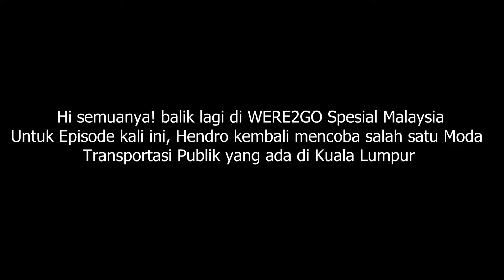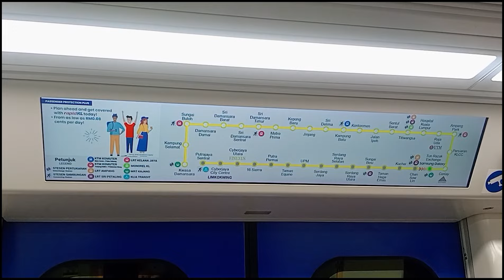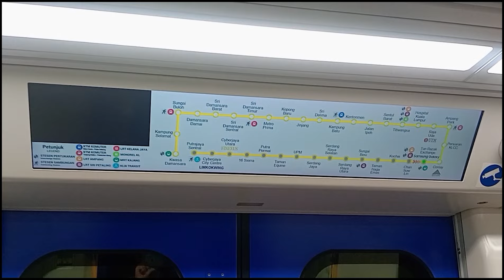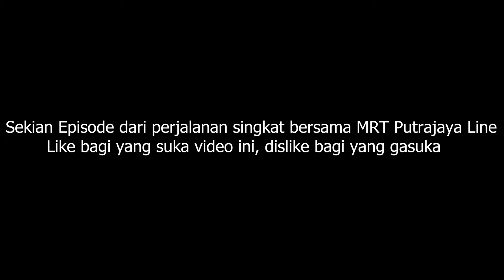TEMBUS PUSAT PEMERINTAHAN | TRIP WITH MRT PUTRAJAYA LINE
Hai, WERE2GO kini juga hadir sebagai saluran di Whatsapp, dapatkan info terbaru yang tidak kami hadirkan di youtube akan kami share di saluran Whatsapp, See ya there

Selamat datang di Episode 70 WERE2GO! Untuk video kali ini, Hendro mengajak kalian semua untuk merasakan salah satu Moda Transportasi Publik lain yang belum dibahas selama travellingnya di Kuala Lumpur. Yap betul, kali ini mencoba menumpangi MRT Putrajaya Line

Selain itu, Hendro mengajak kalian semuanya juga untuk melihat keseruannya selama menaiki MRT Putrajaya Line dari Stasiun MRT Chan Sow Lin Sentral menuju Stasiun MRT Putrajaya Sentral dengan suasana yang sangat seru dan sangat sayang untuk kalian lewatkan

Sebagai penutup bagaimana keseruan dibalik perjalanan singkat kami dan bagaimana suasanya? Silahkan bisa tonton video ini hingga selesai

Dan bagi kalian yang ingin memberikan usulan dan kritik, silahkan bisa tulis di kolom komentar yaa. Btw mohon maaf jika ada kekurangan atau kelebihan dari video tersebut. Enjoy watching!

Timestamp
00:00 - Bumper Opening
00:29 - Judul Video
00:33 - Pembukaan | Bentuk Teks
00:47 - Suasana Stasiun MRT Chan Sow Lin
01:01  - MRT Tiba di Stasiun Chan Sow Lin
01:36 - LED Display di MRT Putrajaya Line
02:03 - Best Moment View | Bentuk Teks
02:06 - Underground Moment
02:18 - Elevated Moment
04:12 - Best View Moment
05:01 - First Impression
06:44 - Persiapan Tiba di Stasiun MRT Putrajaya Sentral
08:13 - Clossing
08:23 - Epilog | MRT Leaving Putrajaya Sentral